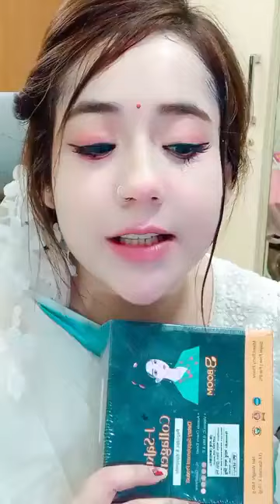SABU SHOP NEW LIVE || SABU SHOP LTD